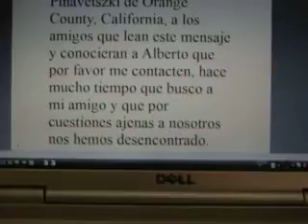WANTED, Alberto Pinavetszki , Orange County, California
Busco desde hace mucho tiempo a mi amigo que hace mucho tiempo no veo. Apelo a la comunidad del Cyber espacio para reencontrarlo.
Gracias